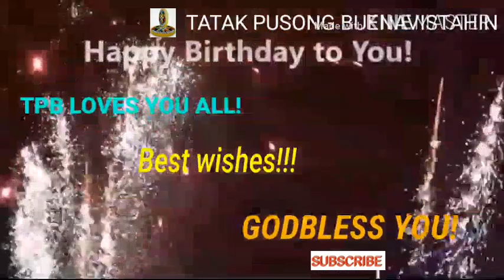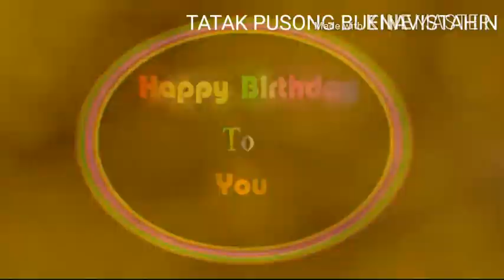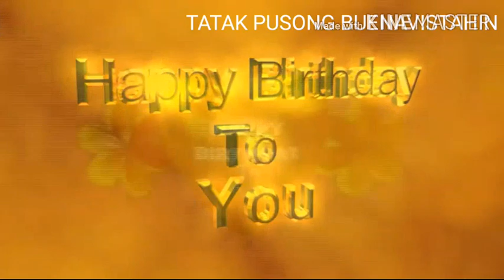TPB BIRTHDAY CELEBRANTS APRIL 13,2020